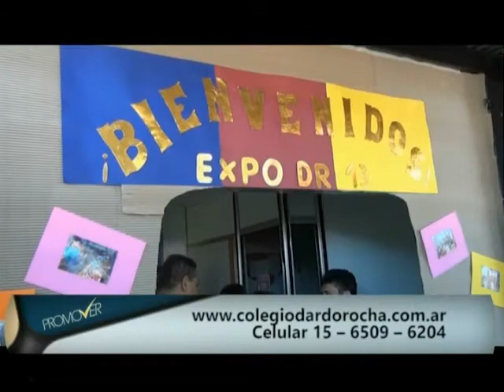LIC.ESTHER PELUFFO COACHING / COLEGIO DARDO ROCHA DE MARTINEZ 2013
Seguimos en el Colegio Dardo Rocha de Martínez para escuchar más testimonios registrados durante la jornada de "Colegio abierto a la comunidad".
Promover 171 micro nº 2